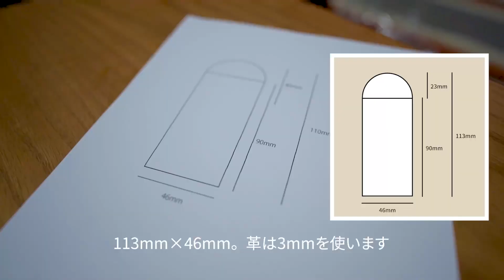スキレットのハンドルカバーを作ってみました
ロッジ8インチ用のハンドルカバーをレザーで作ってみました。
握っても熱くないよう、3mmの革で作ってみました（まだ試してないので熱いかも）
作ったサイズも載せてますので、よかったらご覧ください。

サイズはパツパツなので、調理中外したい方は、幅をもう少し大きくした方がいいと思います。

スキレットは「asobito 10インチ収納ケース」に、
サービングポット8インチと一緒に収納しています。

asobito 10インチ スキレット収納ケース

ロッジサービングポット8インチ

動画制作初心者のため、至らない点もありますが、
温かい目で見ていただけると嬉しいです。